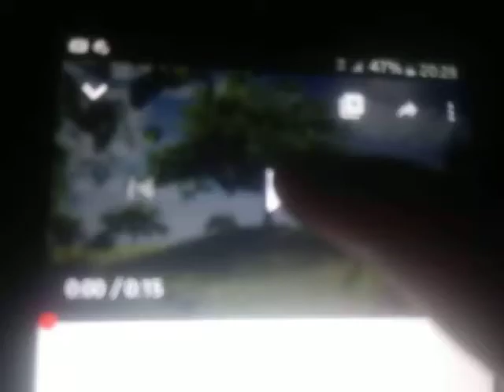Lachgummi Applebuddies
Lachgummi NEU!